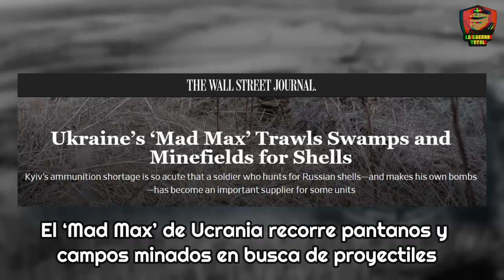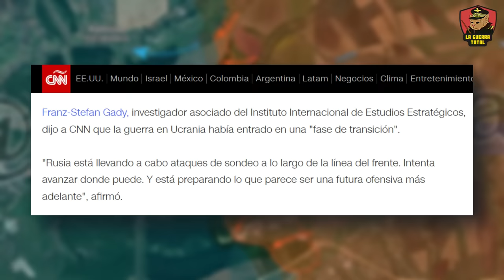💥RUSIA lanza un TRIPLE ASALTO en Chasyv Yar 🔥 Guerra de UCRANIA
En este análisis exhaustivo, exploramos la estrategia militar detrás del reciente triple asalto ruso en Chasyv Yar, un movimiento táctico que ha marcado un punto crítico en la Guerra de Ucrania. Desglosamos cómo las fuerzas rusas han implementado un ataque frontal combinado con maniobras en los flancos norte y sur, una táctica que busca cercar y eventualmente dominar este núcleo logístico ucraniano. A través de detalladas descripciones y comparaciones con operaciones anteriores, como las batallas en Bakhmut y Avdiivka, ilustramos la evolución de las tácticas rusas y su impacto en el terreno. Este vídeo es esencial para entender no solo los eventos actuales, sino también las posibles direcciones futuras de este prolongado conflict